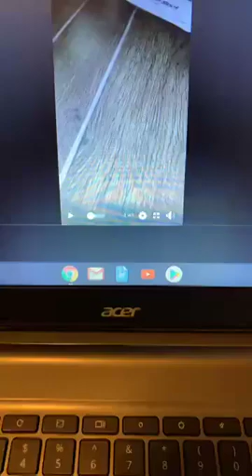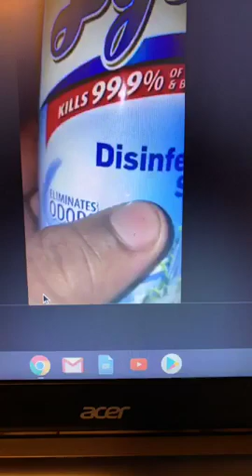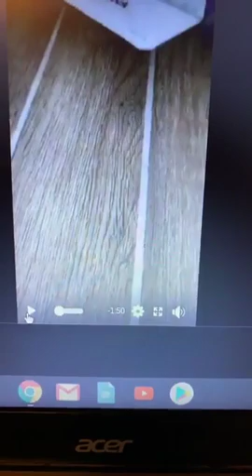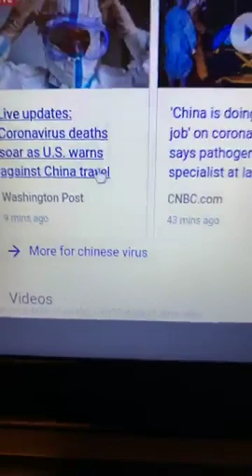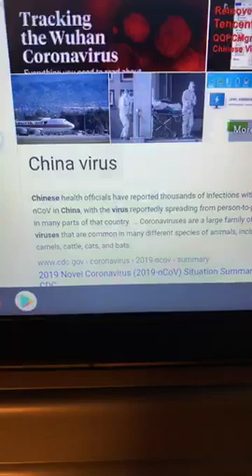CHINA CORONAVIRUS-THEY LIED ABOUT IT BEING A NEW VIRUS